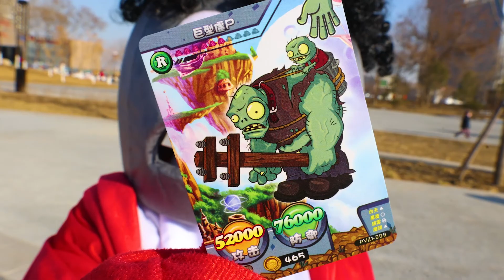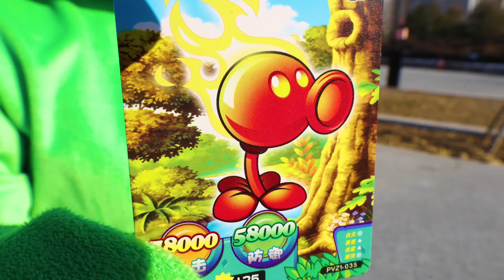Plant vs zombie - Watermelon pitcher united with flame pea to successfully defeat the giant zombie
Watermelon pitchers were attacked by dance king zombies. Watermelon pitchers combined pea pods and flame peas to successfully defeat dance king zombies and giant zombies